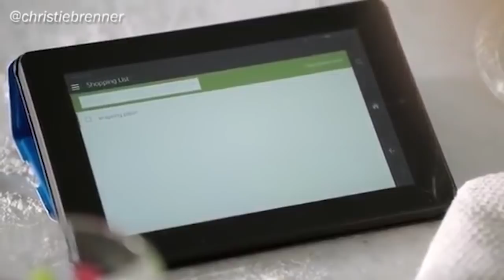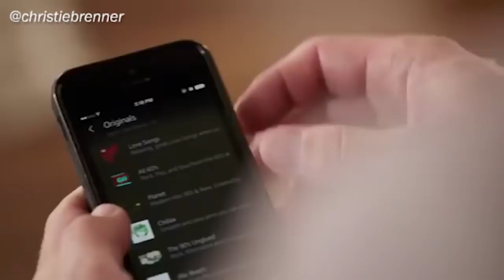Amazon Echo but it's Blackpink